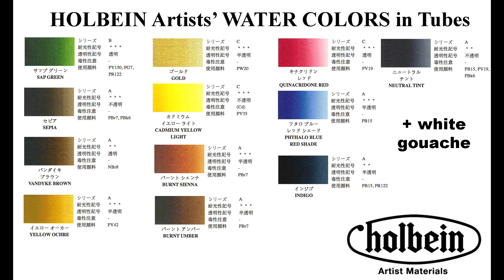Golden Bird Painting Watercolor Tutorial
1. My Online Painting School: maria-raczynska.teachable.com 🌊
2. For pencil sketches/real time videos please go 🌷(Please note: Not all YT videos become real time videos. My Patrons help me choose which paintings become future real time videos)

5. This painting:

*Holbein Watercolors in tubes: Sap Green, Sepia, Vandyke Brown, Yellow Ochre, Gold, Cadmium Yellow Light, Burnt Sienna, Burnt Umber, Quinacridone Red, Phthalo Blue Red Shade, Neutral Tint, Indigo +White Gouache

*Paper: Arches Cold Pressed 140lb Watercolor Paper  9X11

*Brushes:

Escoda Brushes:
Round 4,8 “Versatil”

Princeton Brushes:
Short Liner 10/0 “VelvetTouch”
Liner 1 “VelvetTouch”

6. For all my Ladies that always ask: my nails are by Zoya, some of my favorite colors: Haruko, Brandi, Leisel, Bar

7. Please keep in mind there's a setting on YT where you can adjust the speed of this video. Yes! you can slow it down ;)

▶︎▶︎▶︎▶︎▶︎▶︎▶︎COPYRIGHT NOTE:
1. My videos are copy protected, they are fully owned by me and they are not allowed for any download. Please NOTE: IT'S A COPYRIGHT VIOLATION TO CREATE YOUR OWN CHANNEL WITH MY VIDEOS, you are risking losing your google account.
2. My videos are for your personal enjoyment. So It’s ok to copy my art for your personal use as long as you are not trying to make money off of it. 🌹😍

3. If you post your copied work on any social media, please give me a credit stating it's a "copy of an original painting by Maria Raczynska" 😊 Just think of it this way.. if you created a painting and shared a video with everyone else, how would you feel if someone else was taking credit for it?😅